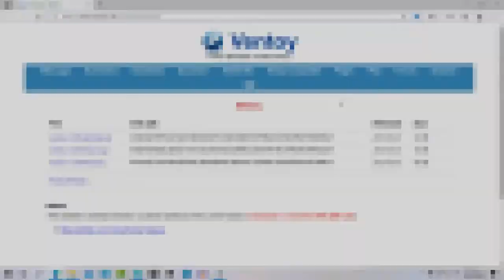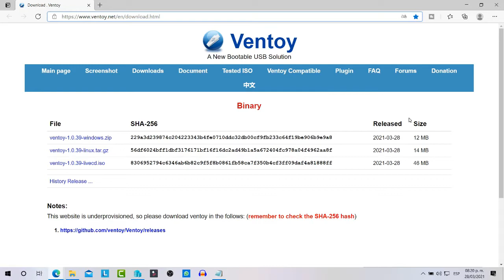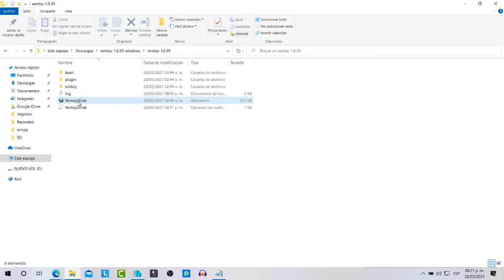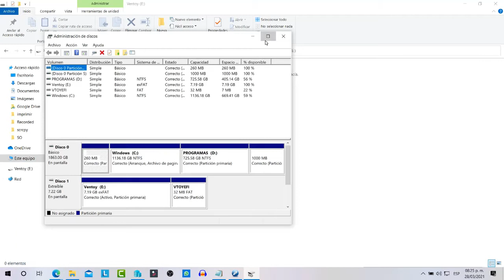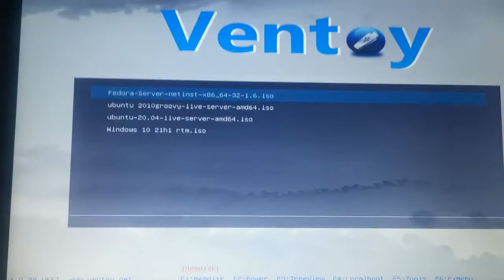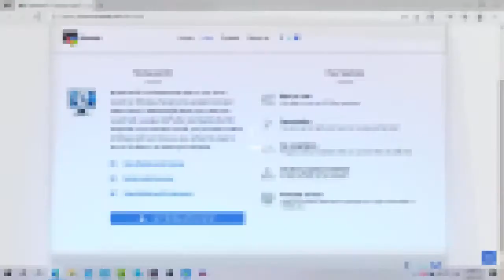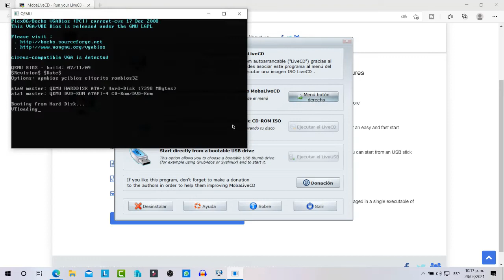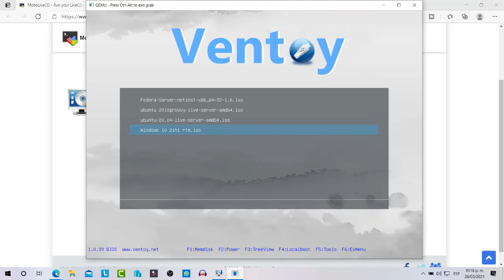CREAR USB MULTIBOOT CON VENTOY PARA VARIOS ISOS - UEFI/BIOS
en este video vamos a ver como crear una usb multiboot con ventoy para uefi y bios